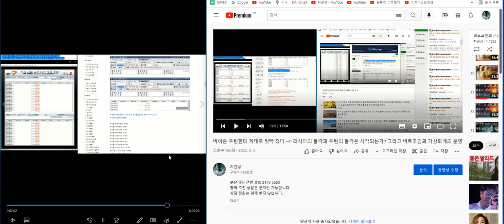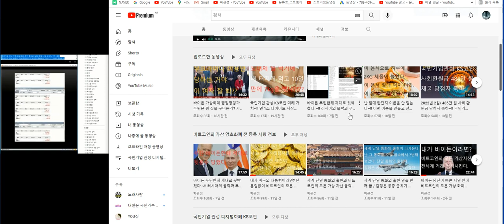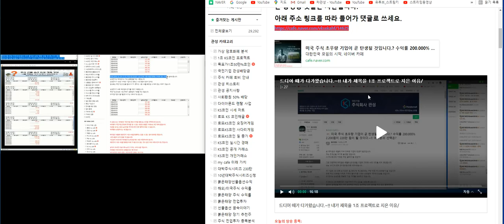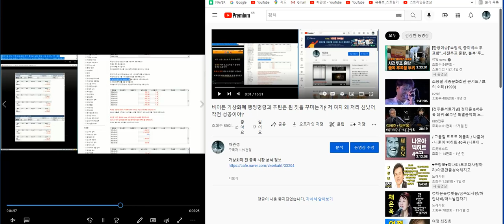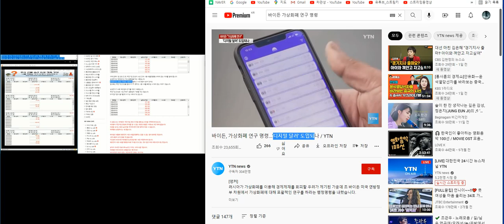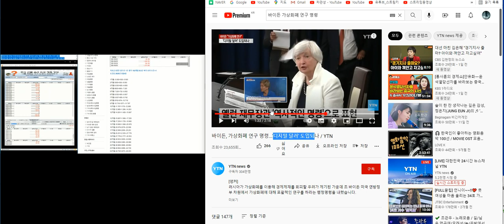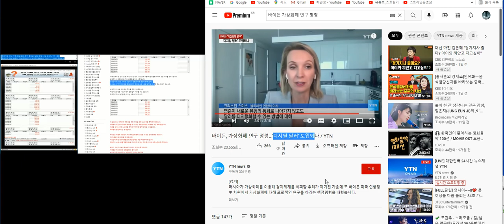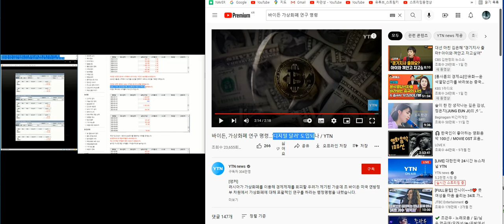내 동영상 보는 분들 마지막 기회다~!! 내 말 명심해라. 이 영상 하나가 당신의 인생을 통째로 바꾼다.바이든 디지털 화폐 명령 떨어졌다.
주식 전망.주식차트 보는 법.주식단테.박호두.게임스톱.게임스탑.급등주 실시간 포착.주식 검색기.자동매매 시스템.종목 검색기.결혼예물.돈 버는 법.돈 빨리 버는 방법.재테크.금.은.금투자. 은투자.실버바. 증시전망.코스닥전망.증시각도기.증권방송.주식검색어.주식거래방법.주식거래량 보는 법.주식거래.주식거래정지.주식투자.주식투자기초.주식성공 노하우.주식책.주식 도서.성공
남화토건.내일신문.내츄럴엔도텍.네스엠.네오셈.네오오토.네오위즈.네오위즈홀딩스.네오크레마.네오티스.네오팜.네오펙트.네오플럭스.네온테크.네이블.네이처셀.네패스.넥센

알로이스.알루코.알리코제약.알서포트.알에스오토메이션.알에프세미.알에프텍.알엔투테크놀로지.알테오젠.알톤스포츠.알티캐스트.알파홀딩스.압타바이오.애경산업.애니젠.애니플러스.액션스퀘어.액토즈소프트.액트.액트로.앤디포스.앤씨앤.앤알커뮤니.앱클론.아스.양지사.어보브반도체.에너토크.에넥스.에버다임.에스넷.에스디생명과학.에스디시스템.에스마크.에스맥.에스모.에스모머티리얼즈.에스씨디.에스아이리소스.에스앤더블류.에스앤씨엔진그룹.에스앤에스텍.에스에너지.에스에스알.에스에이엠티.에스에이티.에스에프씨.에스에프에이.에스엔유.에스엔텍비엠.에스엘.에스엠.에스엠면세점.에스엠코어.에스와이..에스원.에스제이그룹.에스제이케이.에스코넥.에스코어.에스텍.에스텍파마.에스트래픽.에스티아이.에스티오.에스티큐브.에스티팜.에스폴리텍.에스퓨얼셀.에스피반도체.에스피시스템스.에스피지.에쎈테크.에쓰씨엔지니어링.에어미디어.에어부산.에이디칩스.에이디테크놀로지.에어리츠.에이블씨엔씨.에이비엘바이오.에이비프로바이오.에이스침대.에이스테크.에이스토리.에이씨티.에이아이비트.에이앤티앤.에이에프더블류.에이엔피.에이치디씨영창.에이치시티.에이치엔티.에이치엘비.에이치엘비생명과학.에이치엘비파워.에이치엘사이언스.에이치케이.에이테크솔루션.에이텍.에이텍티앤.에이티넘인베스트.에이티세미콘.에이프런티어.에이프로젠.에이프로젠제약.에이플러스라이프.에이피티씨.에치에프알.에코마이스터.에코마케팅.에코바이오.에코솔루션.에코캡.에코프로.에코프로비엠.